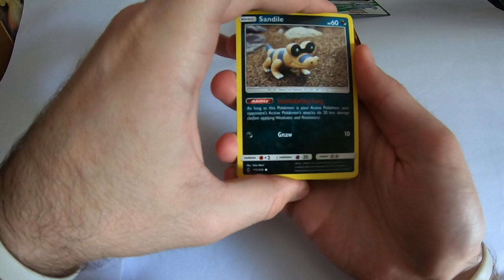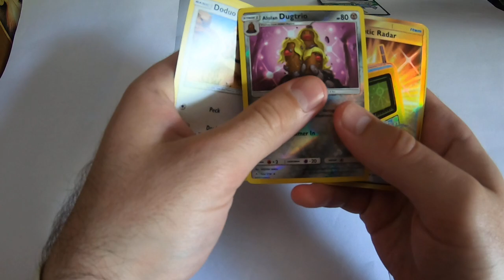Pokemon - Prvo otvaranje paketića UNBROKEN BONDS (25.5.2019)